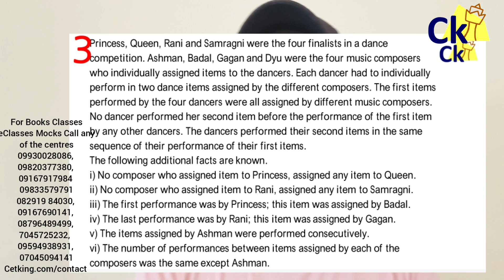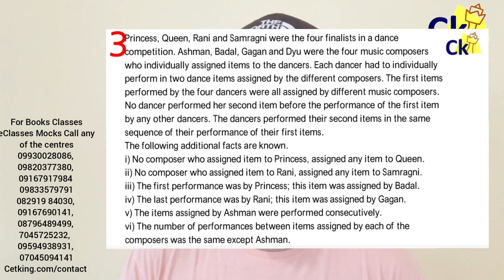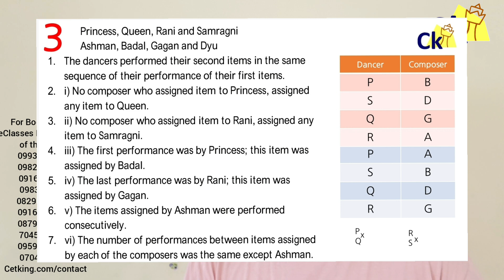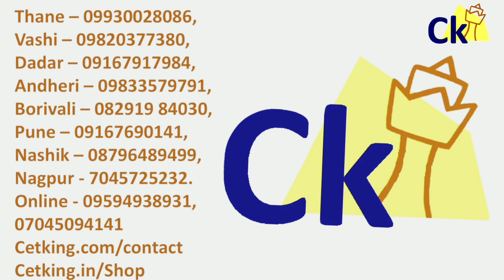CAT CET Hidden Gem 💎 Topic | 150 Matrix Must Solve based Arrangement Questions pdf Download Now